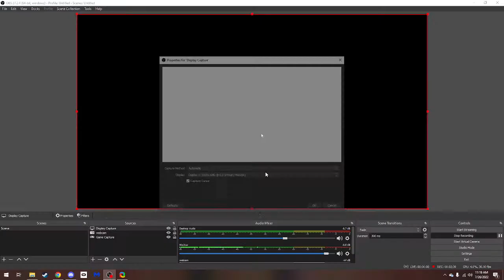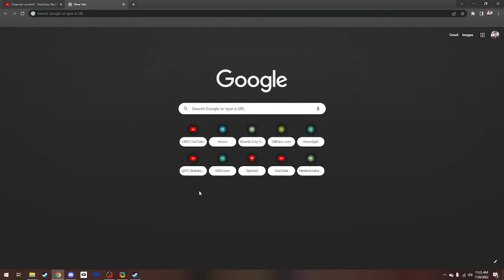Gameplay is going to have to wait.